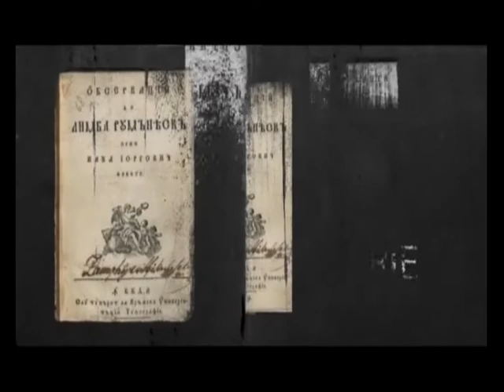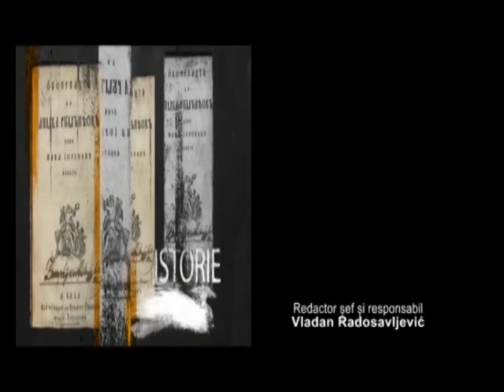RUMUNI U BANATU EMISIJA 6